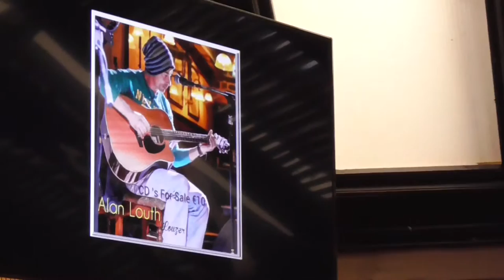[HD] ALAN LOUTH "The Ferryman"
Alan Louth performing live at The Old Storehouse, Temple Bar, Dublin, Ireland -- 5/5/2016